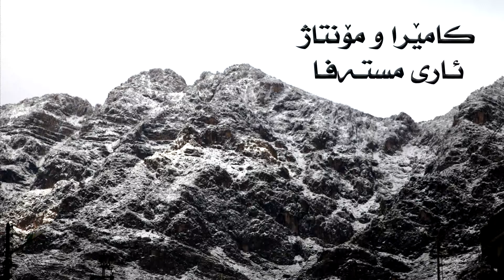Bafri La Ranya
By Ari Mstafa